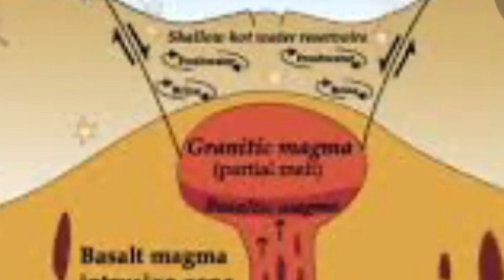Yellowstone Volcano 107 earthquakes